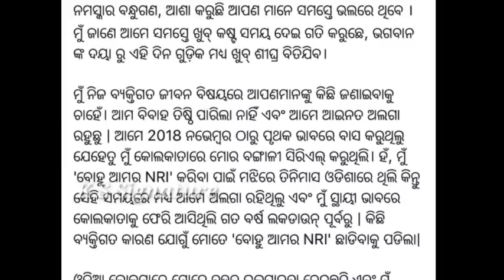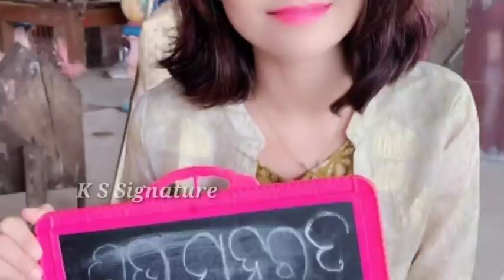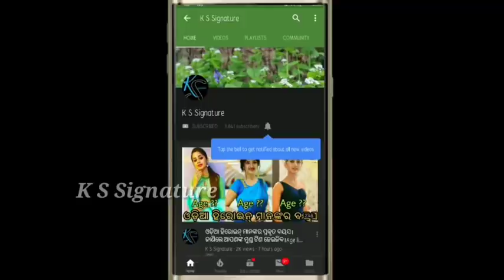Bobby mishra and Wife koyel Separated ।।